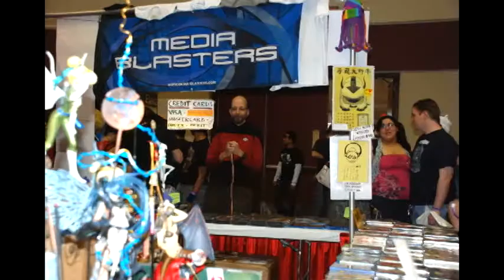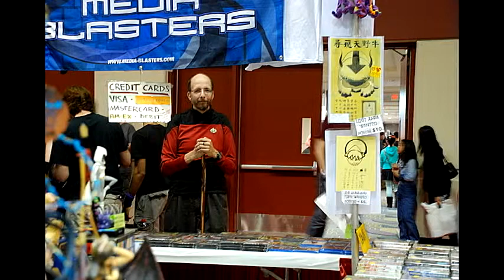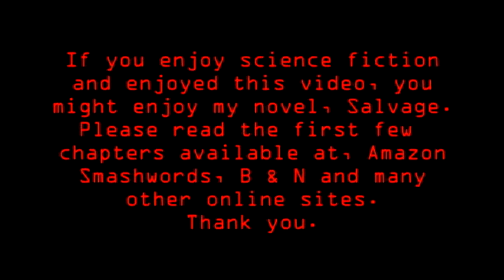Megacon 2013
Photos of MegaCon 2013 set to music and wrapped in a little sci-fi fun.  Megacon is a comic/sci-fi/fantasy convention that happens yearly in Orlando, Florida.  It is a large event and growing.  This year broke records and featured the entire bridge crew from Star Trek the next generation, plus many others.  Most of the pictures are of people in costume.  I hope you enjoy it.